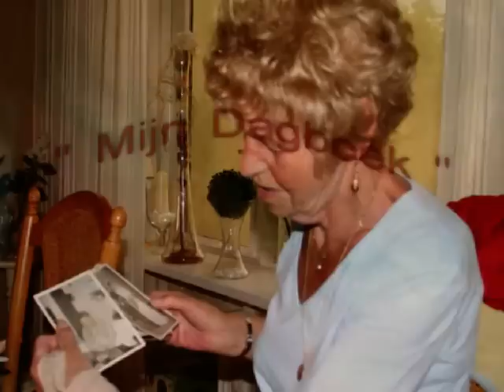Mijn Dagboek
Forever In Memory Opa & Omies xxx